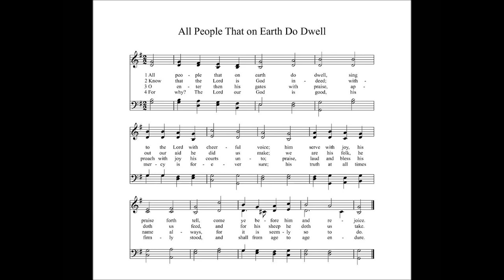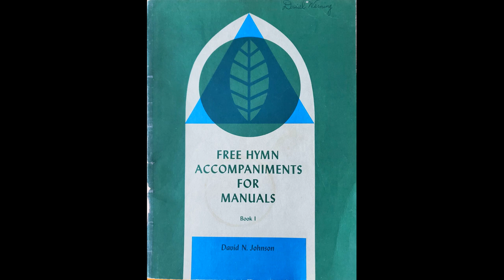"Old Hundredth" (rhythmic) from FREE ACCOMPANIMENTS FOR MANUALS, BOOK 1 by David Johnson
David N. Johnson (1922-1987) was an American organist, composer, educator, choral clinician, and lecturer. An extremely creative and energetic composer, he published well over 300 compositions, most of them for church use, and was author of an Instruction Book for Beginning Organists (1964) and an Organ Teacher's Guide (1971).